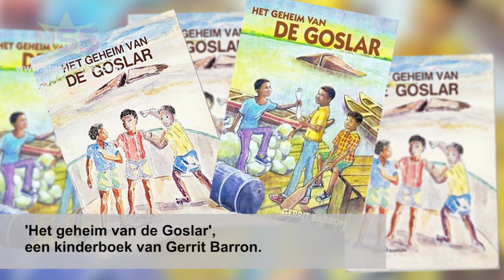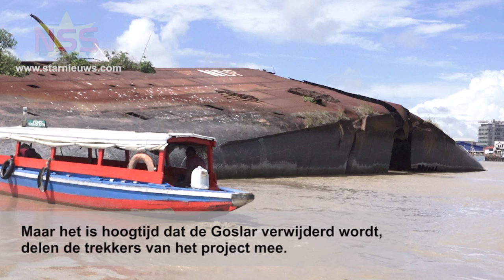De Goslar wordt uit de Surinamerivier verwijderd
De Goslar kan dit jaar nog uit de Surinamerivier worden gehaald. De berging van het Duitse vrachtschip, dat al 77 jaar voor Paramaribo ligt, is onderdeel van een Amerikaanse documentaire. Momenteel wordt onderzocht wat de beste manier is om het wrak uit de rivier te halen.